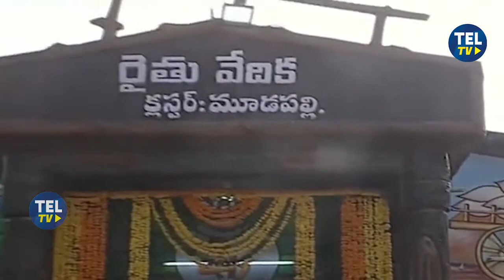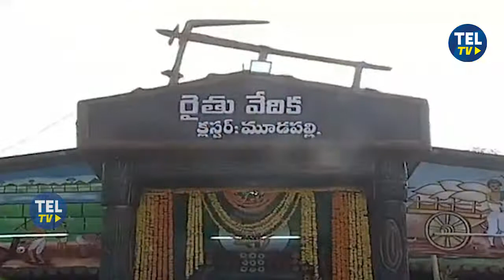దేశంలో ఏక్కడలేని విధంగా గ్రామాల అభివృద్ధి | Minister KTR |TEL TV